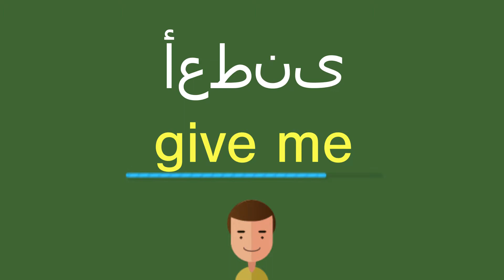كيف أقول أعطنى باللّغة الإنجليزيّة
كيف أقول بشكل صحيح أعطنى باللّغة الإنجليزيّة؟
ما هي التّرجمة الصّحيحة لكلمة أعطنى من العربيّة إلى الإنجليزيّة؟
كيف تكتب بشكل صحيح كلمة give me?

شكرا جزيلا!